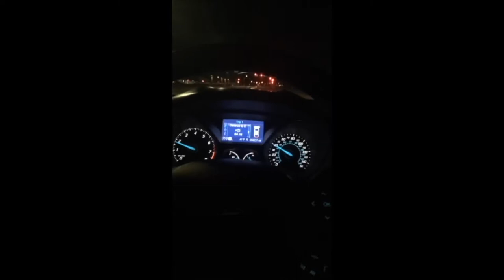Ioni Lash Extensions :: they raised my self-esteem.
Ioni coming trough again with the lashes  ! :)
This was such a good find !
I would totally buy these again if I ever come across them.

Hair song:
Chocolate- Hell of a Ride

Intro/Outro:
Artist: Childish Gambino
Song: Zealots of Stockholm